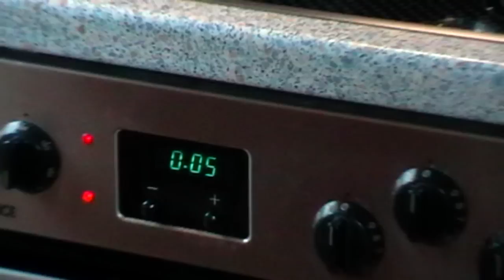Burritos mit Hackfleischfüllung